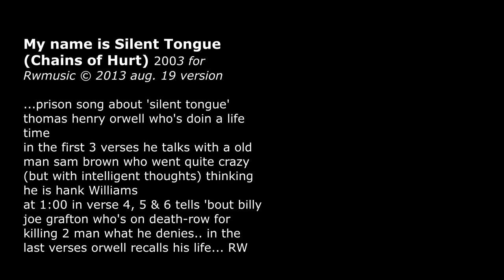My name is Silent tongue (Chains of Hurt)